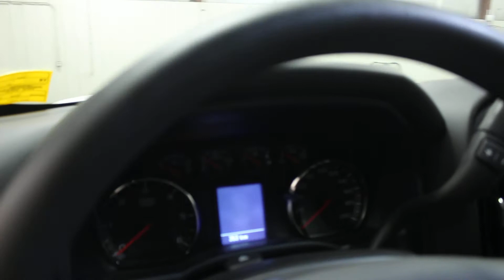2018 GMC Sierra 1500 SLE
Cloth Seats, Trailer Hitch, Spray In Bedliner, Bluetooth, Wireless Streaming!

This GMC Sierra's cabin is engineered to provide you and your passengers with the quietest, most comfortable experience possible.

This 2018 GMC Sierra's expertly crafted body and premium materials form a striking appearance inside and out. Thanks to it's stunning GMC Signature LED lighting that further enhance its bold and advanced design, this Sierra offers a Professional Grade truck that's built for anything you put in front of it. One look inside this handsome truck and you'll find premium materials such as a soft-touch instrument panel, superior comfort in its seats, and advanced safety features making the Sierra, an all around complete package.

This summit white crew cab 4X4 pickup has an automatic transmission and is powered by a 5.3L 8 Cylinder Engine.

Our Sierra 1500's trim level is SLE. Moving a step above the base Sierra, this GMC 1500 SLE is well worth the extra money and includes many useful features. These extras include aluminum wheels, an EZ lift and lower tailgate, 8 inch colour touchscreen with bluetooth audio streaming and a rear vision camera, an upgraded stereo, remote keyless entry and power windows. This vehicle also has the following features: Cloth Seats, Trailer Hitch, Spray In Bedliner, Bluetooth, Wireless Streaming, Back Up Camera, Alloy Wheels.